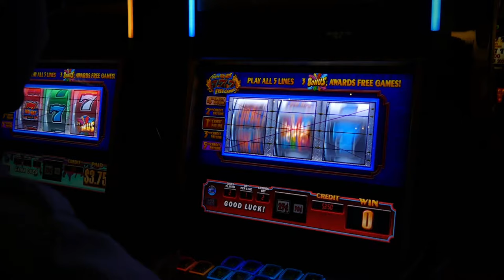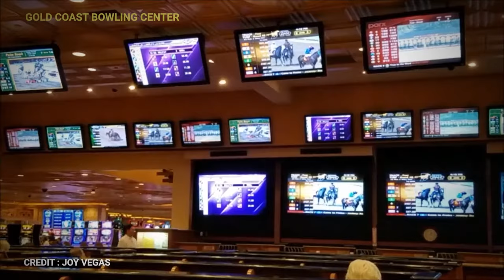Top 5 Best Bowling Alleys in Las Vegas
Our top list of the best rated Bowling Alleys in Las Vegas.